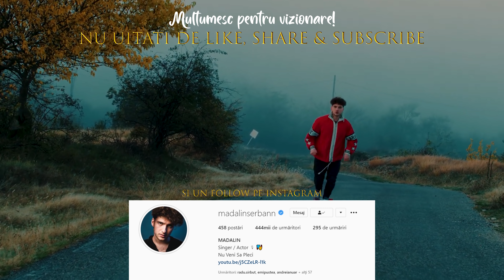CE PROBLEME DE SANATATE AM ?!